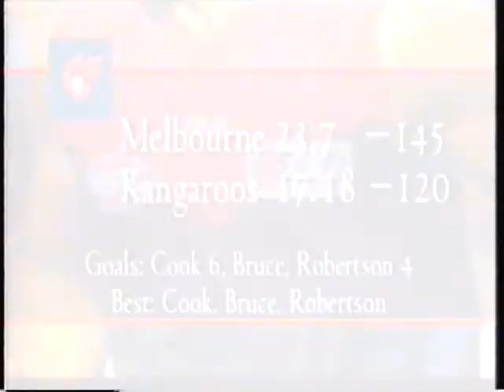Round 2 Melbourne VS North Melbourne 2000 James Cook 6 Goals Cameron Bruce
Below is a link to the playlist so you can watch the entire show.
The Melbourne Demons host the North Melbourne Kangaroos at the MCG in Round 2 of the 2000 AFL Season. James Cook kicked 6 goals. Cameron Bruce was outstanding.